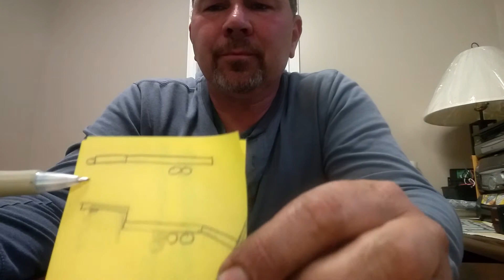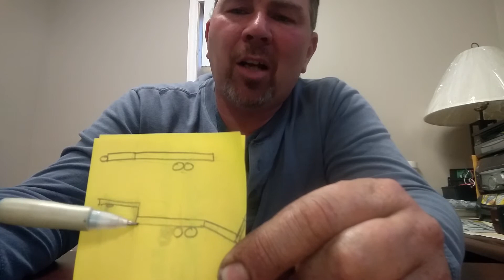What project should we do next? You decide! Get your vote in now!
We are held up on parts again. We have 5-7 days before we can move forward on these 2 Ford projects. So. we are going to start a other one and you get to decide which one! Get your vote in now. The cut off is tomorrow at 8:00 p.m. eastern time. I will add up the votes and announce the new project tomorrow by 9:00 p.m.